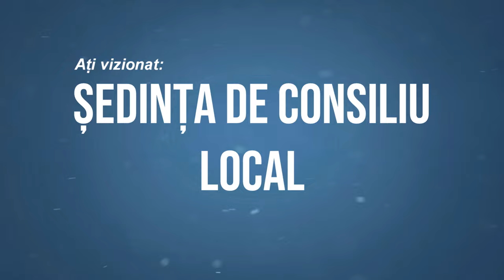COTOFANESTI - Sedinta Consiliului Local din 29 august FILMARE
COȚOFĂNEȘTI, județul Bacău - Ședința Consiliului Local din 29 august FILMARE EXCLUSIV_TV.

Vizionare plăcută !

ROMANIA KEYWORD PRO PLUG-IN:
metaverse,
meta vers,
metavers,
metavers romania,